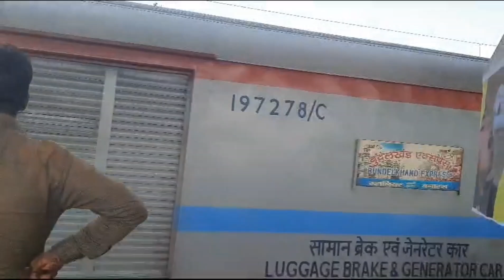Best Time for Travel Jammu Kashmir